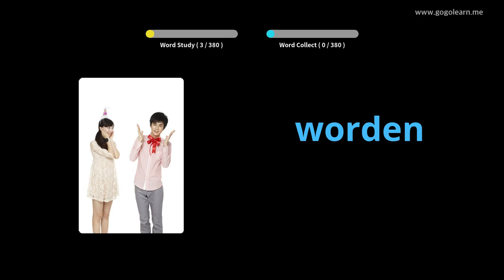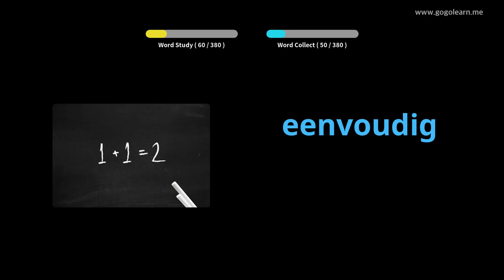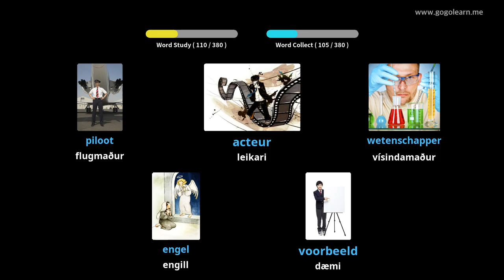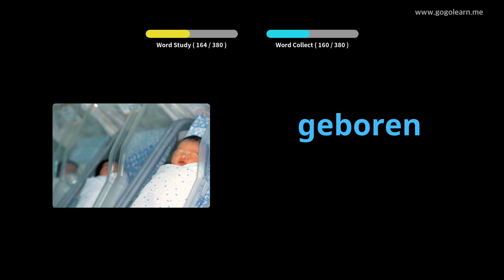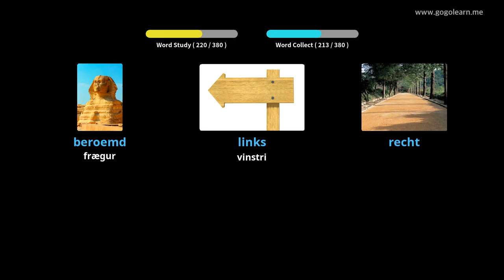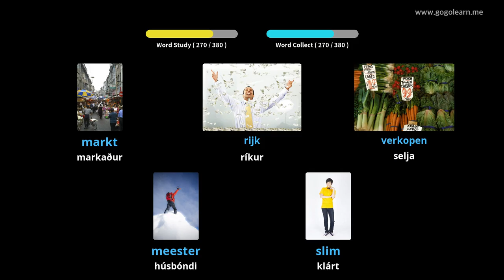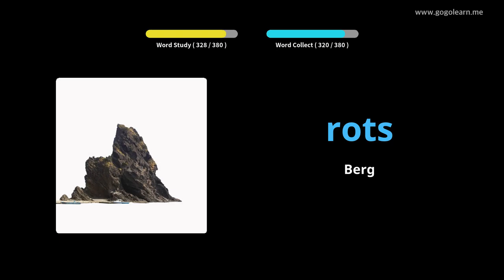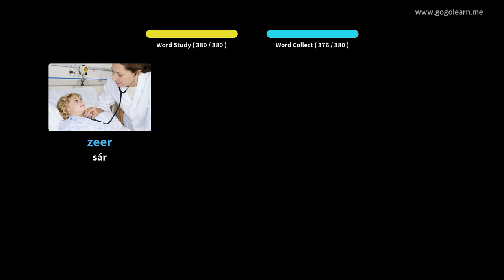Lærðu Hollenskir Í Gegnum Myndir |Hollenskir Orðaforði Miðskóli 1 | Golearn